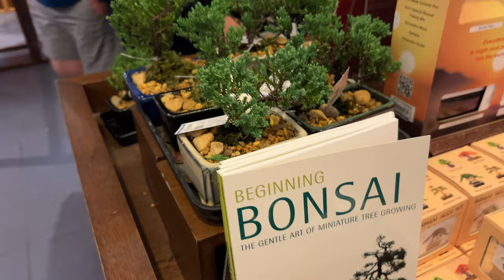MAI VISTO UNA ROBA SIMILE !!! CI HA FATTO PIANGERE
★ Acquista con il mio link Amazon